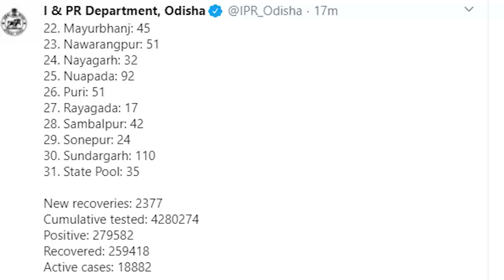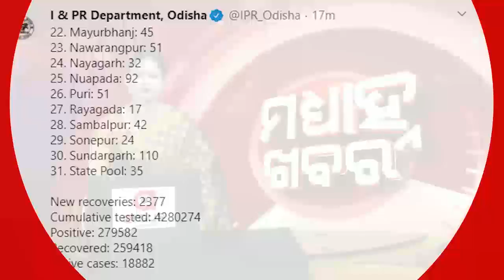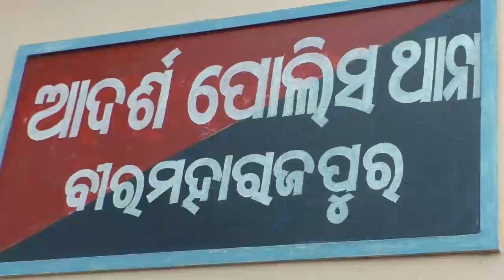Argus Update News 2Pm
ରୂପସାରେ ମନ୍ତ୍ରୀ ରାଜା ସ୍ୱାଇଁଙ୍କ ମନ୍ତବ୍ୟକୁ ନେଇ କଡା ସମାଲୋଚନା କଲେ ଧର୍ମେନ୍ଦ୍ର ପ୍ରଧାନପୂର୍ବ ଶତ୍ରୁତାକୁ କେନ୍ଦ୍ର କରି ବାଙ୍କିରେ ବୋମାମାଡ. ଚୌଦ୍ୱାର ଛତିଶାପାଟରେ ହାତୀପଲଙ୍କ ଉପଦ୍ରବ...